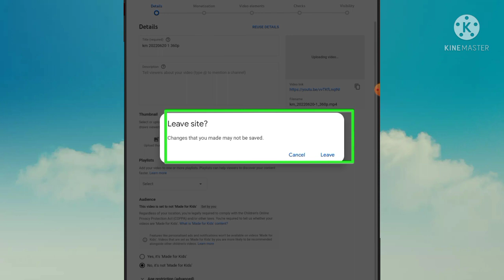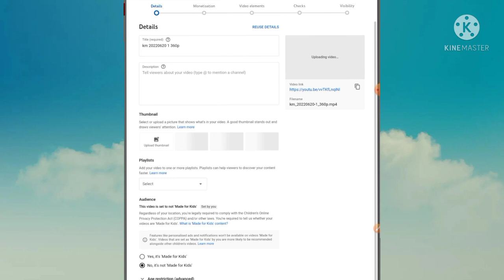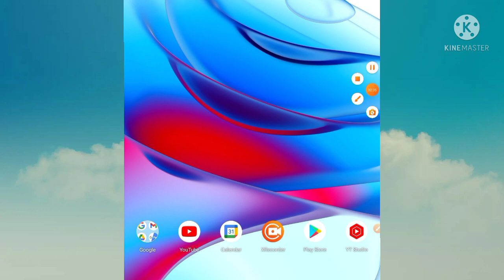How To Fix Leave site Changes that you made may not be saved. Problem Solve Chrome